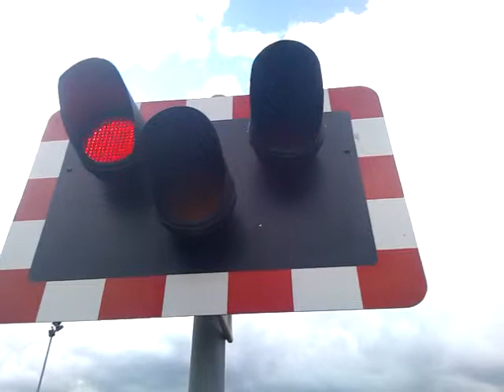Great Northern Terrace Level Crossing